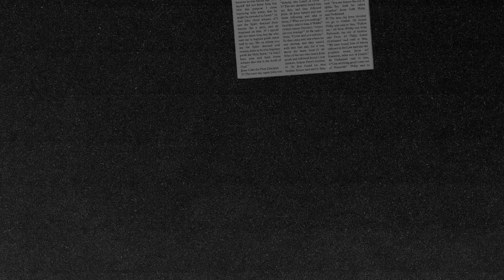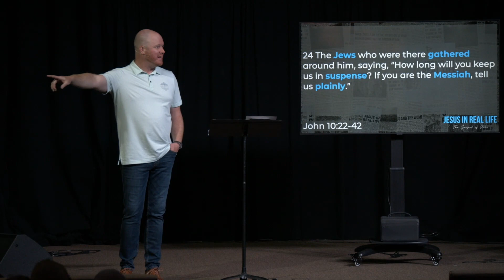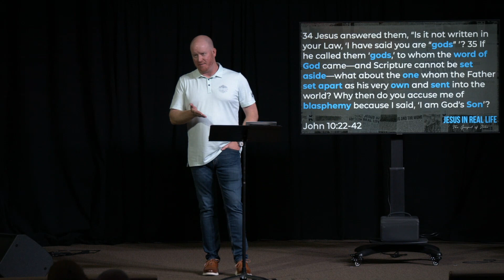Jesus In Real Life | Buying In | Brian Wilson